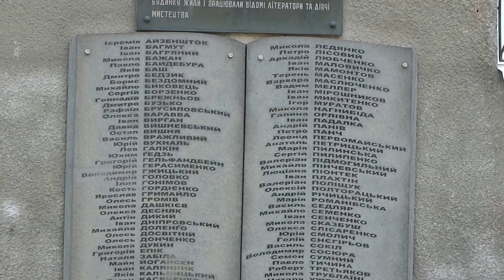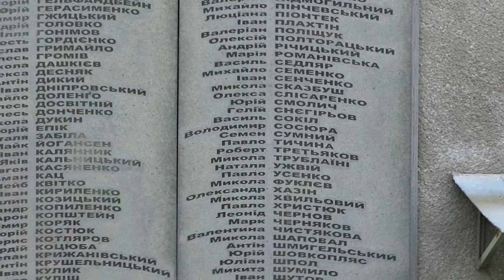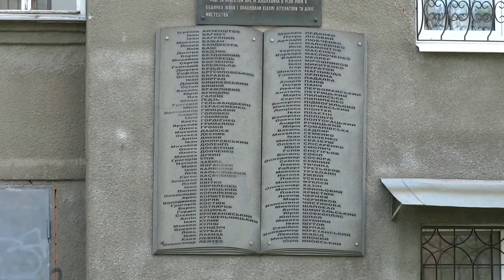Дом «Слово», 17.04.2016., Харьков, ул. Культуры 9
Дом советских писателей в Харькове. Дом "Слово".